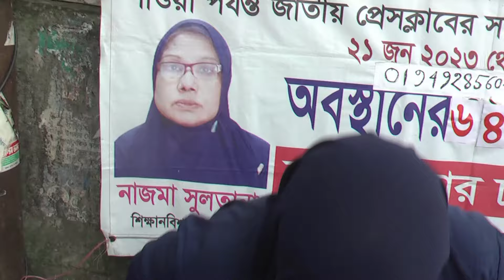মেয়ে যদি বলে মা তুমি ৮০ বছরের ওই লোকটার কাছে যাও কাছে যাও,তখন আমি যামু ।।